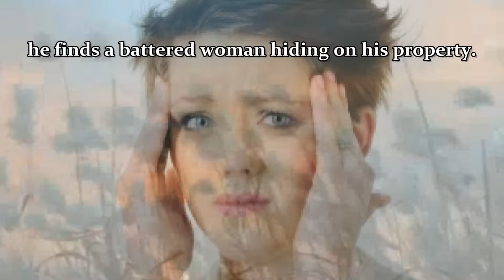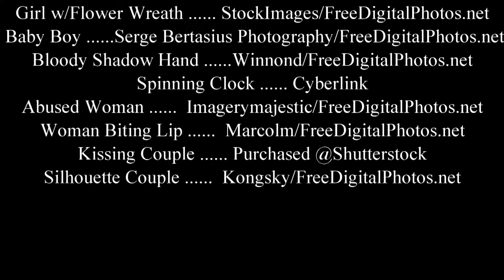Vampires of the Chesapeake Book 3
1400 years ago, Nikolaus was a Merovingian prince. His father, the king, divided land between his four sons. Nik's brothers betrayed him. They murdered his family and him. Present day, Nik lives in Maryland and has a career as a concert violinist. One evening he walks his property and finds a battered woman. She has no where to go. Nik takes her into his home, giving her a place to recover. But their enemies hunt them down threatening to destroy Nik and Donnie's blossoming romance. Will they find the love they both need before their enemies find them?